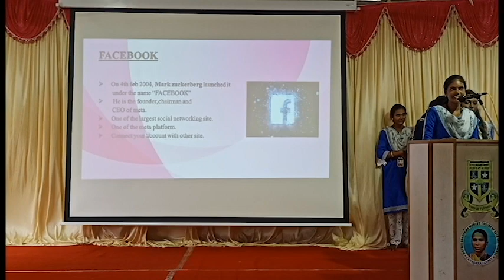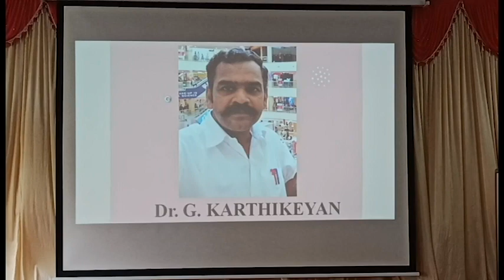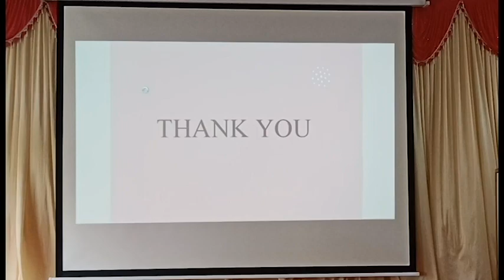Soft-Win Association - 01.08.2023, Mother Gnanamma Women's College, Varadarajanpet.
Department of CS & BCA